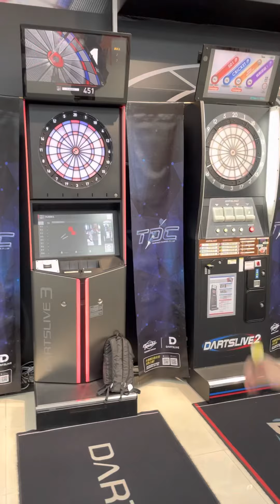練鏢日常～01遊戲501！